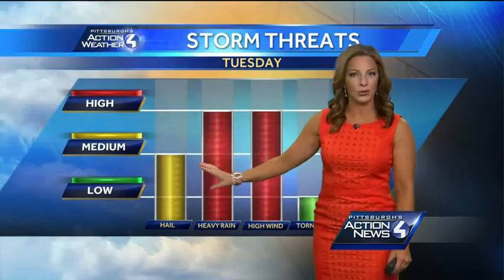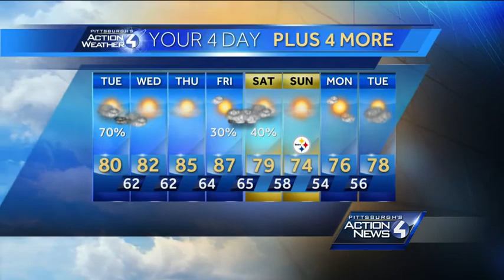Pittsburgh's Action Weather forecast